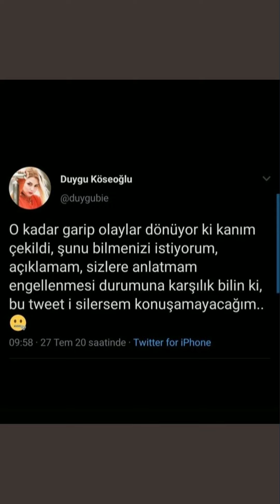Duygu Köseoğluna sevgilisi Onur Turgutdan şiddet !!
Duygu Köseoğluna şiddet
Duygu Köseoğlu madur
Duygu için adalet istiyoruz
Duygu Köseoğluna sevgilisi şiddet yaptı
Onur Turgut
Duygu koseoglu
Duygu Köseoğlu şiddeti
Kadına şiddete son
Pınar Gültekin
Pınar Gültekin cinayeti